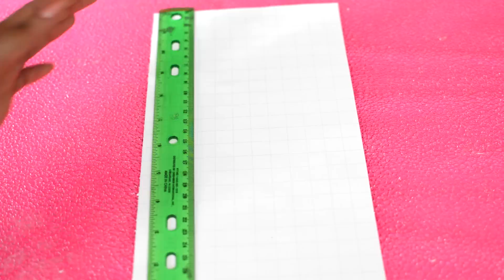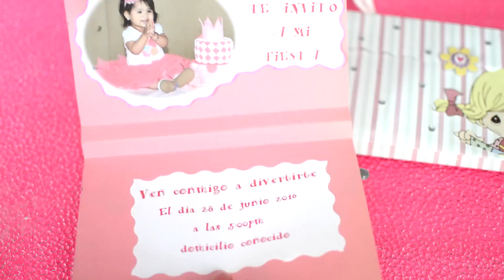Invitaciones para niñas